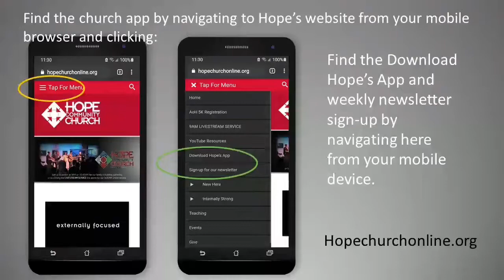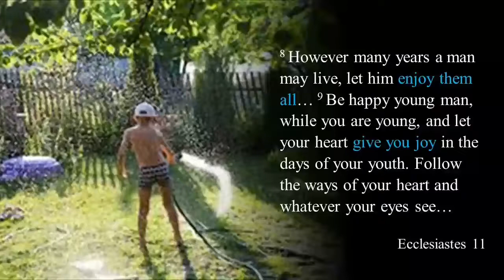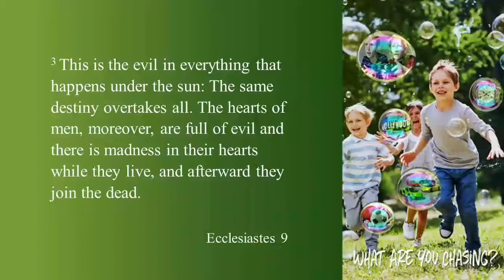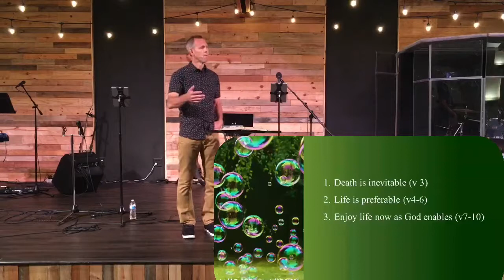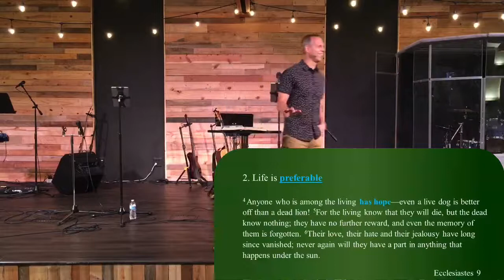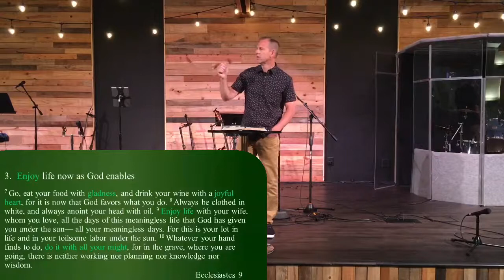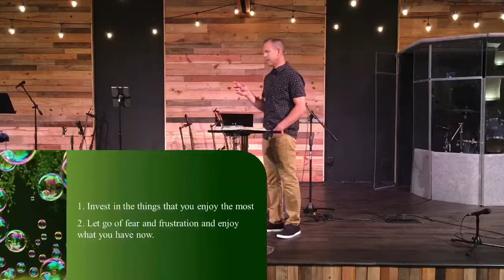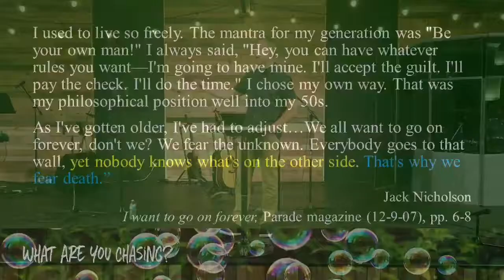August 22, 2021 Sunday Worship Service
Do you ever find yourself living under the illusion that enjoyment will come “after I get the job done” or “when this or that happens? ”Pastor Kirk continues our "What Are You Chasing?" series with his message "Chasing Enjoyment". The sermon starts at 39:51. Scripture reference is Ecclesiastes 9: 3-10.